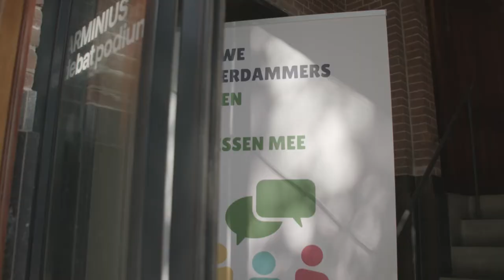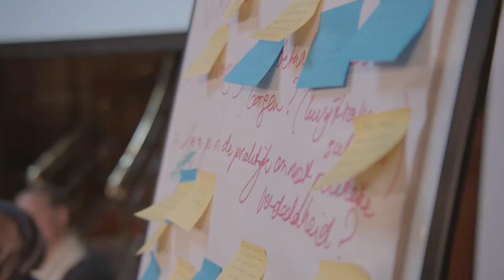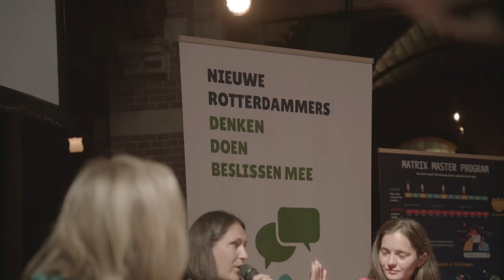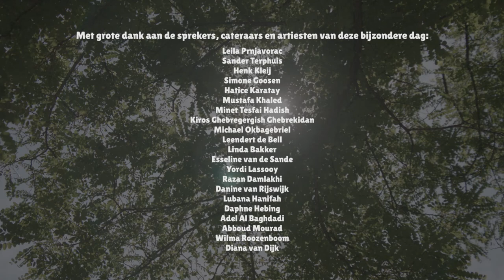Congresfilm Nieuwe Rotterdammers Denken Doen Belissen Mee!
Het was een inspirerende en leerzame dag die wij met zijn allen hebben beleefd tijdens ons congres ‘Nieuwe Rotterdammers Denken Doen Beslissen Mee!’ op 16 juni in Debatpodium Arminius. Door enerverende gesprekken, dynamische workshops en interessante presentaties zijn we tot nieuwe inzichten en praktische handvatten gekomen. Bij deze publiceren wij de film die tijdens het congres is gemaakt!